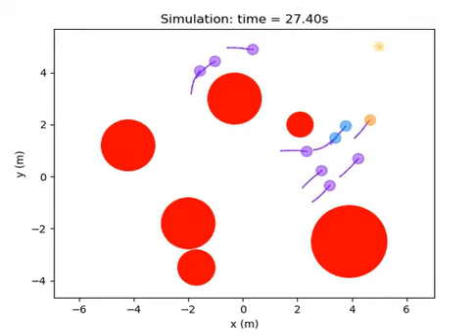cooperative hunting simulation